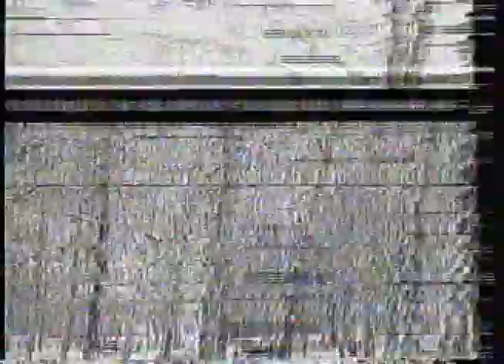2&7 Calgary Calendar, Feb 5 1988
Aired on 2&7 CFAC (later known as CICT Calgary 7, Global Calgary) on Friday February 5 1988.